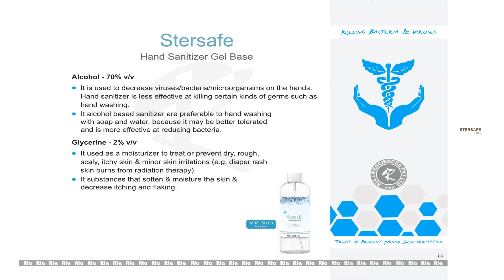STERSAFE GEL BASE